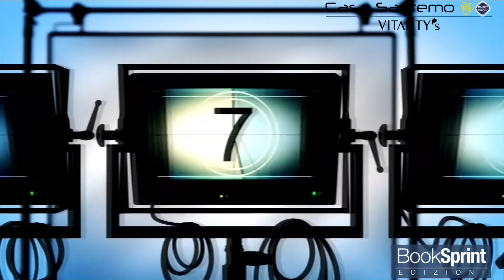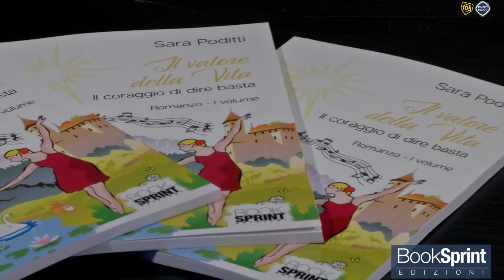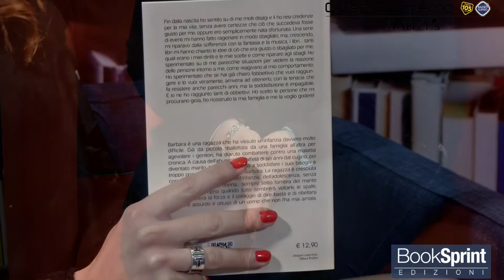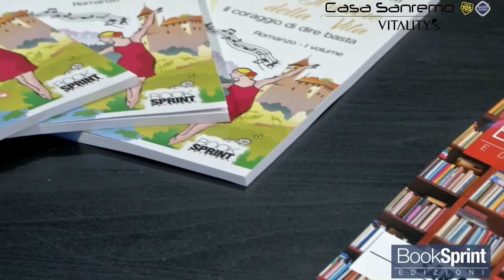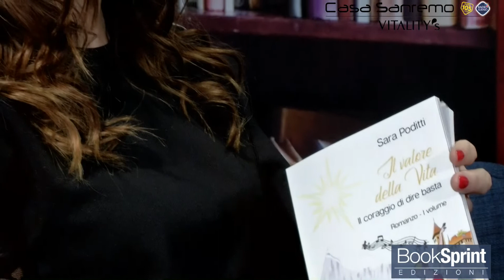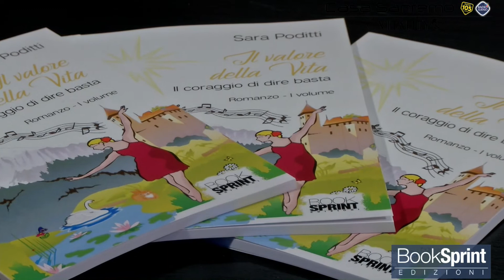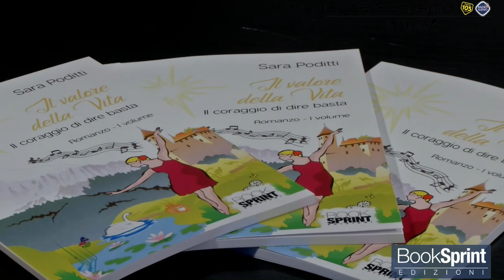Sara Poditti dal Palafiori di Sanremo 2019 - Booksprint Edizioni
Sara Poditti dal Palafiori di Sanremo presenta "Il valore della vita " edito da BookSprint Edizioni.

Categoria
Intrattenimento
Categoria
Intrattenimento